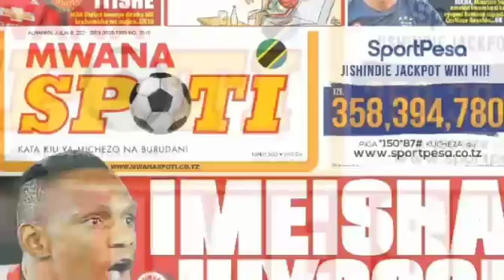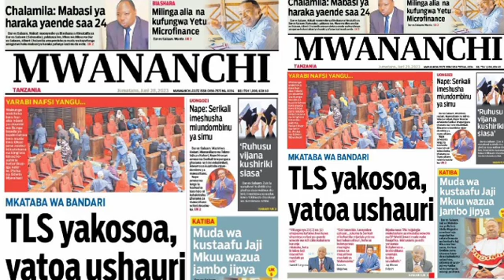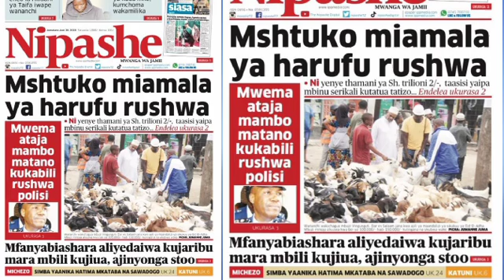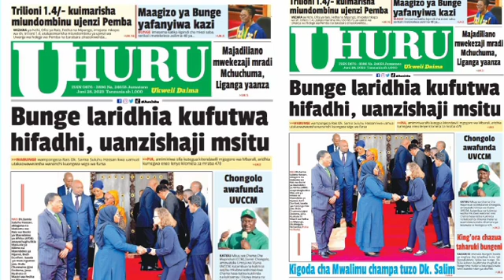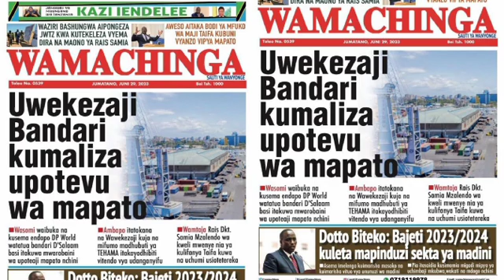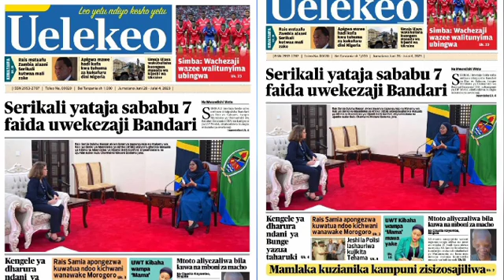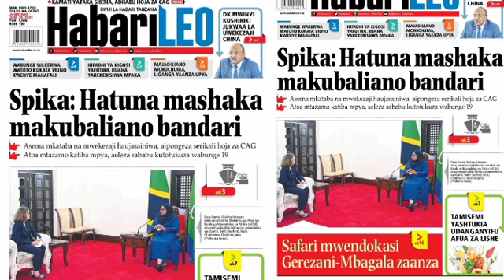🛑 Magazeti ya Leo tarehe 28/6/2023, Usajili wa Mkude Yanga, Mkataba wa bandari